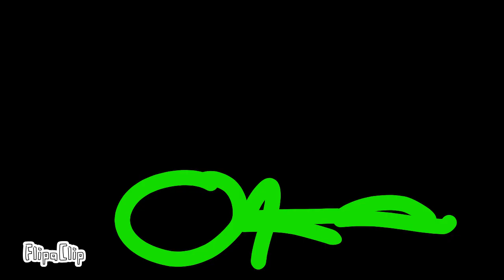💌TRAILER OF THE DAY (FLIPACLIP TRAILER)💌